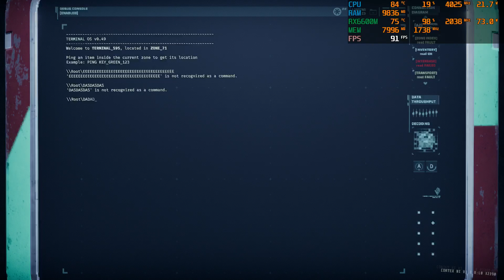GTFO (Max Settings) - RX 6600M - R5 5600H - Lenovo Legion 5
* The video was recorded by AMD Software, and the game was tested in 'Performance Mode'.